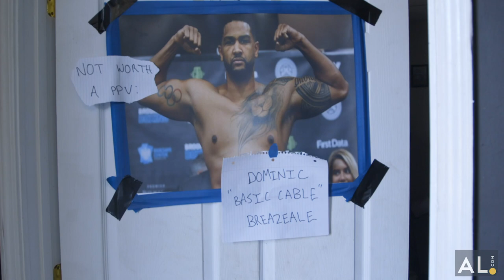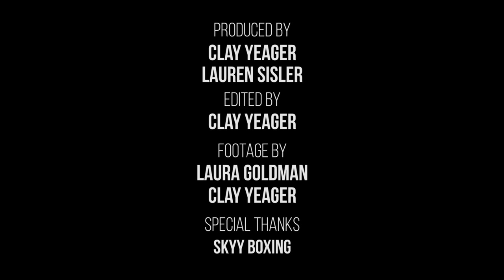Deontay Wilder vs. Dominic Breazeale Hype Trailer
WBC world heavyweight champion, Deontay Wilder, looks to prove himself in the ring after his last fight against Tyson Fury, which ended in a draw. Next up in the ring, Dominic Breazeale.